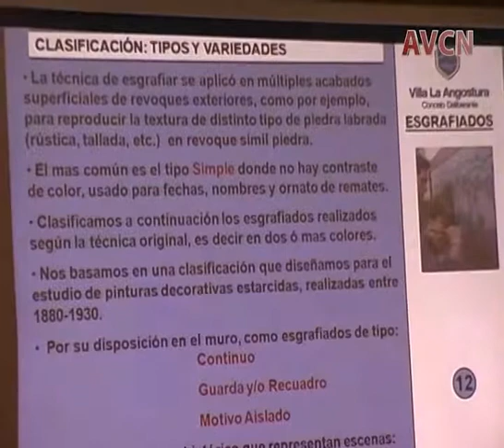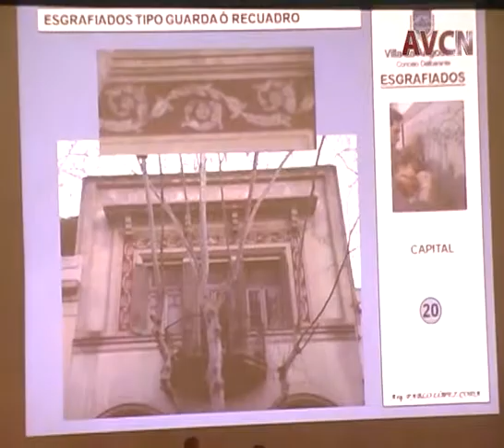PABLO LOPEZ CODA TALLER DE ESGRAFIADO